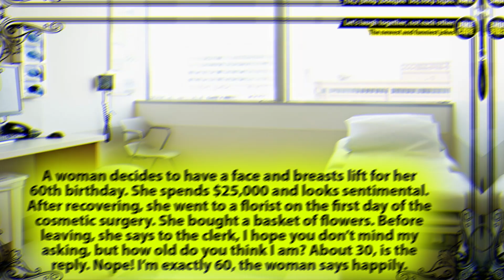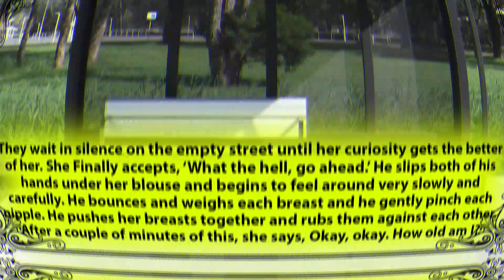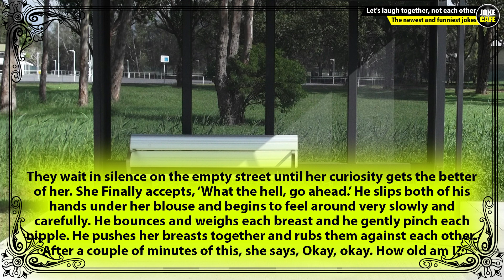Funny jokes: A woman goes for cosmetic surgery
😂 Daily Funny jokes Cafe has a new joke for you😂

😄👇The joke 👇😄

A woman decides to have a face lift for her 50th birthday. She spends $15,000 and looks sensational. On her way home, she stops at a news stand to buy a newspaper...